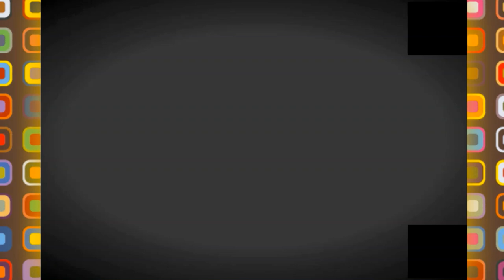💪😍شاهدوا اشغال السجن الكبير في وهران 💪😍ORAN BIG JAIL WORKS💪😍